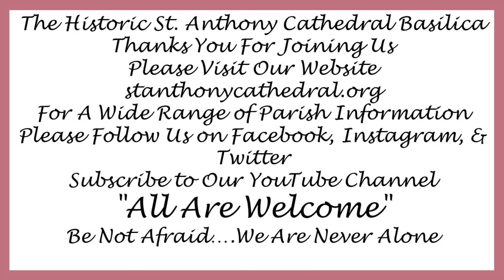6-23-21 Mid-Day Mass on the Campus of The Historic St. Anthony Cathedral Basilica